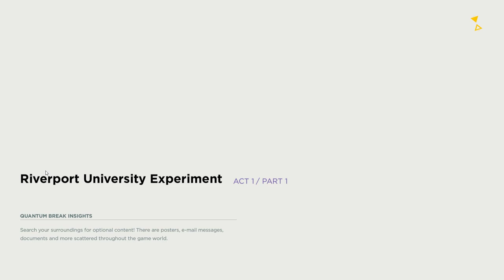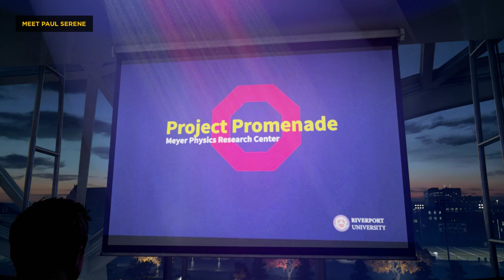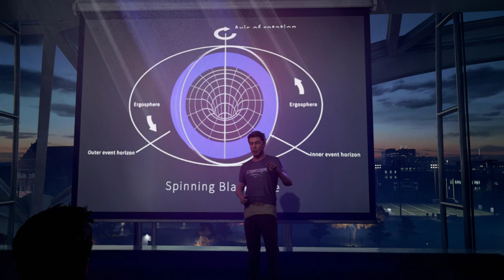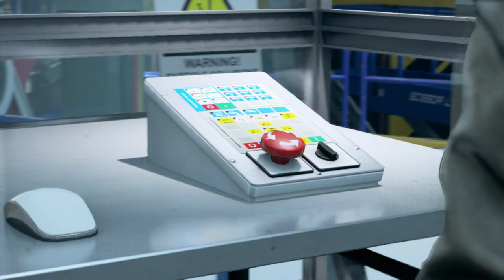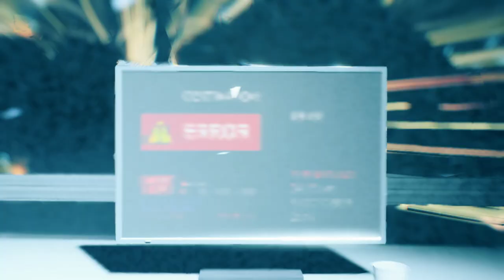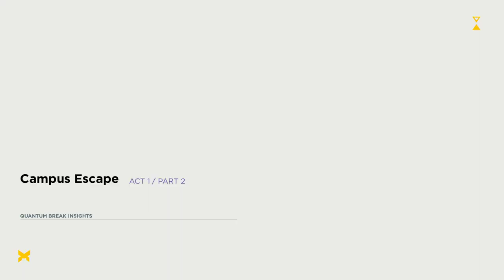Quantum Break Part 1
Quantum Break is a 2016 action-adventure third-person shooter video game developed by Remedy Entertainment and published by Microsoft Studios for Windows and Xbox One.